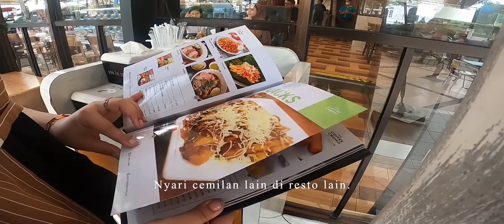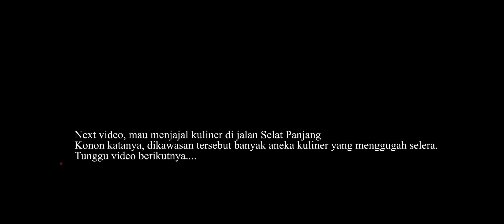MENIKMATI KULINER DI MERDEKA WALK MEDAN || EXPLORE MEDAN 2022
Liburan ke kota Medan tanpa menikmati kulinernya rasanya kurang afdol. karena Medan salah satu kota yang terkenal dengan kulinernya yang menggugah selera. apalagi bagi yang suka makanan pedas, tentu sangat disayangkan jika tidak menjejal aneka kulinernya. Banyak tempat-tempat kuliner di kota Medan yang wajib di kunjungi. Salah satunya adalah Merdeka Walk. disini, selain tempatnya asyik untuk nongkrong smabil ngopi-ngopi, juga bisa menjejeal aneka kulinernya. Di Merdeka Walk banyak resto resto atau kafe kafe berdiri. sehingga kita tidak perlu repot mencari kudapan apa yang kita suka.

Kali ini, gue dan keluarga mencoba mencicipi DIMSUM yang ada di restoran NELAYAN. karena restoran ini terkenal dengan DIMSUM nya yang super lezat. selain itu, makanan khas lainnya juga kami cicipi salah satunya PISANG GORENG SARIKAYA. jujur baru kali ini mencoba makan pisang goreng pakai sarikaya.

seperti apa rasanya?

saksikan video ini ya...